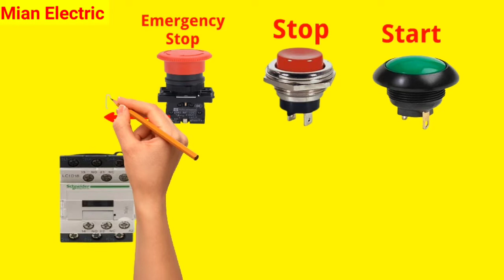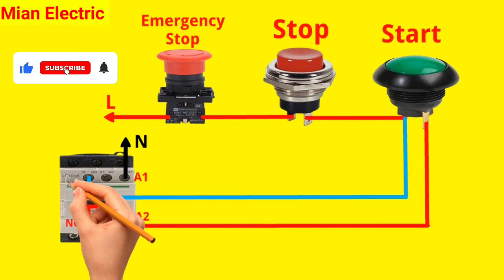Emergency Stop Control Switch Wiring with Contactor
Hi
Friends
emergency light switch connection
emergency switch connection tamil
start stop push button connection
start stop motor control wiring
emergency stop push button wiring diagram
contactor wiring diagram 3 phase
stop button sound effect
limit switch
push button switch connection
emergency button sound
emergency button among us